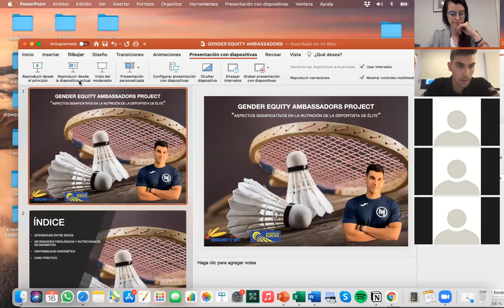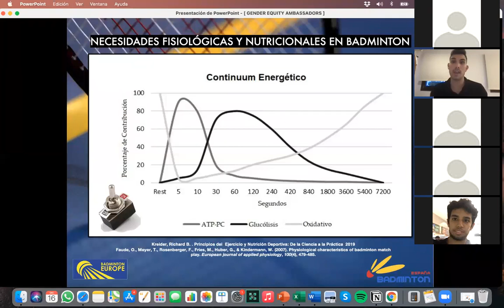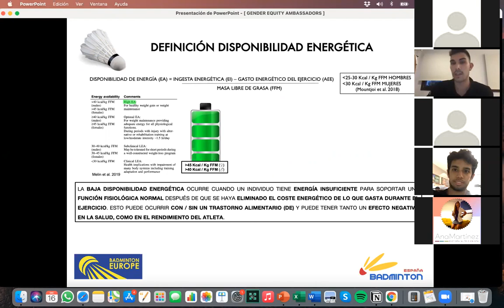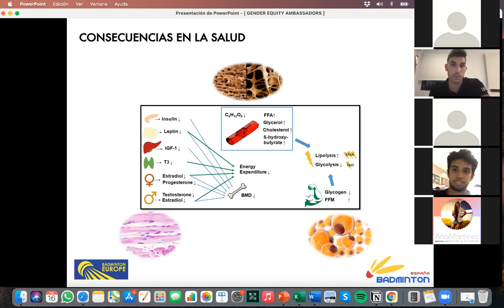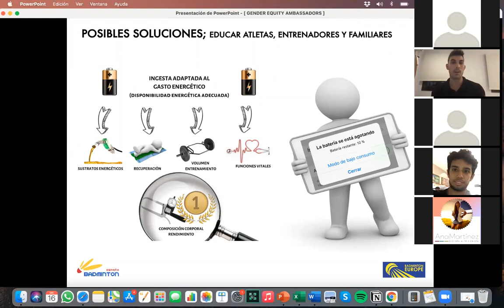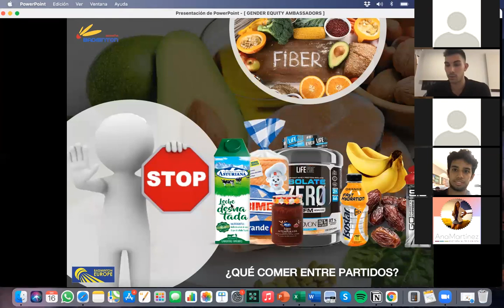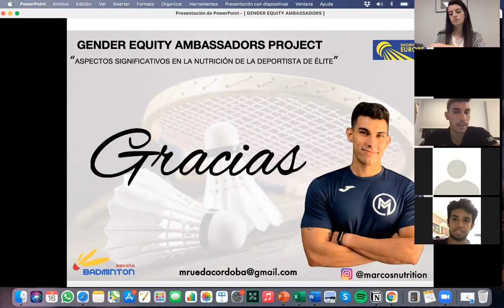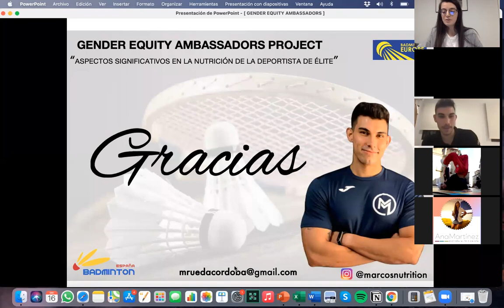Nutrición en la deportista de élite - Marcos Rueda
Nueve embajadoras internacionales coordinaron la iniciativa `Gender Equity Ambassadors` de la Confederación Europea de Bádminton, cuyo objetivo es sensibilizar y compartir experiencias en el ecosistema del mundo deportivo.

La Federación Española de Bádminton aprovechó la oportunidad y se volcó con este nuevo proyecto, en el que estuvo representada por la responsable de proyectos de Mujer y Bádminton, Mari carmen Casermeiro, a través de la celebración del I Congreso Online para el desarrollo integral de la deportista, celebrado los días 16 y 17 de diciembre de 2020.

Subtítulos por: Red Bee Media.